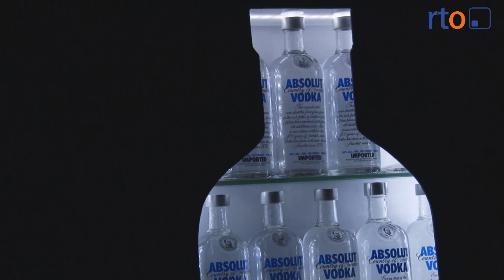Otwarcie Aqarium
Choć oficjalnie działalność rozpoczynają jutro, już zyskali miano najlepszego lokalu w Nysie. 26 października na klubowej mapie Polski zadebiutuje nyskie Aqarium.